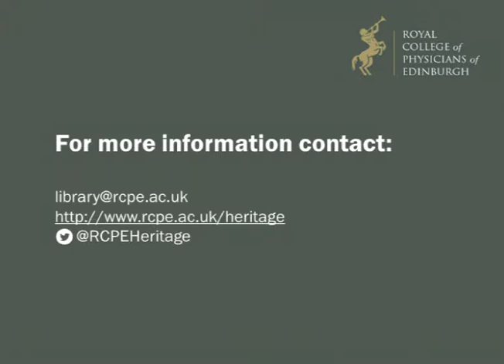The History of Geriatric Medicine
Interviews with Dr James Williamson and Dr Hugh MacLeod regarding the history of geriatric medicine

Dr James Williamson graduated from Glasgow University in 1943 and was initially a consultant in chest medicine. He took up his first consultant post at the Royal Victoria Dispensary in Edinburgh in 1954. He later changed specialities to geriatric medicine and published a paper in 1964 in the Lancet which examined the medical needs of older people in the home. Williamson became a key figure in the development of geriatric medicine, encouraging cross-speciality working to develop at-home treatments for the aging population.

Dr Hugh MacLeod was born in Dornoch in 1925 and educated at the University of Edinburgh Medical School from 1942 to 1948. MacLeod briefly attended his National Service before being diagnosed with tuberculosis. After his recovery, MacLeod treated patients with tuberculosis until the disease was mostly eradicated from Edinburgh in the 1960s, at which time he specialised in Geriatric Medicine. After becoming a Fellow of RCPE in 1968, MacLeod acted as Registrar until 1981, overseeing the Membership exam. One of his greatest achievements as Registrar was the development of the standardised exam between the London, Glasgow and Edinburgh Colleges (MRCP(UK) 1969).

• OBJ/ORA/1/42 – Interview: Williamson, James  (RCPE)
• OBJ/ORA/1/26 – Interview: MacLeod, Hugh (RCPE)